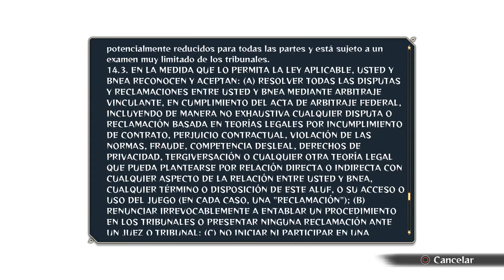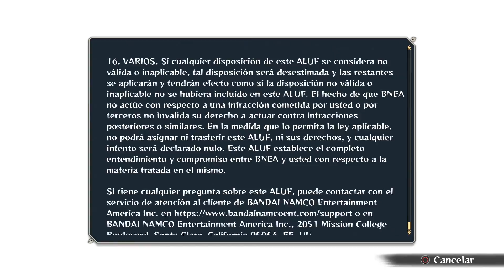Torneo Kawaii 2017: Naruto Ultimate Ninja Storm 4 - PARTE 1 - Geeks&Gamers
Unete a Freedom! Network con G&G

Recuerda dejar tu comentario y un Like!